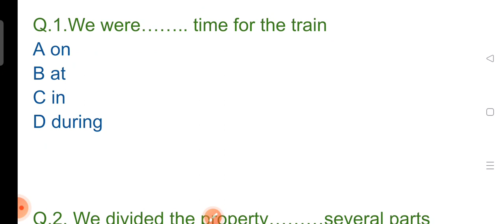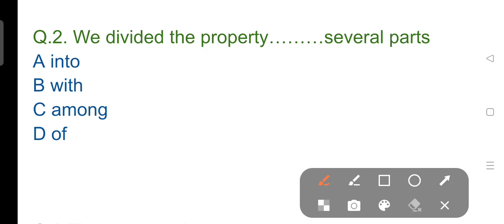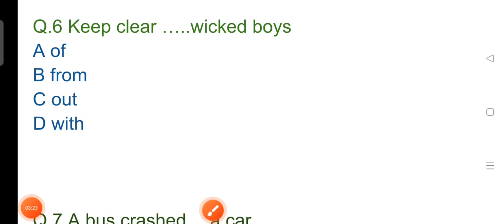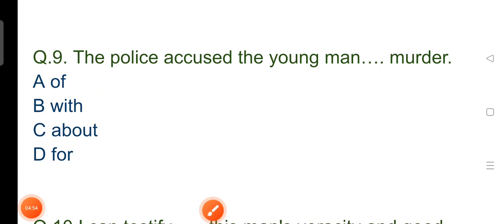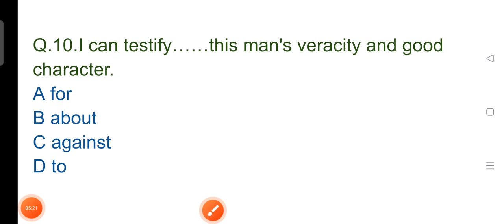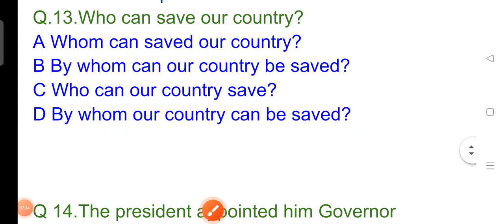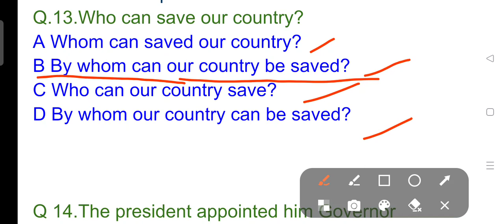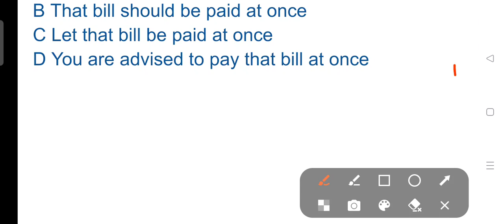Language # Prepositions Voice# Grammar based Questions शानदार सवाल .100%Exam oriented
Language # Prepositions Voice# Grammar based Questions शानदार सवाल .100%Exam oriented . Dear aspirants here We will be discuss about exam oriented language based questions.This session will be important and helpful for TGT PGT KVS NVS DSSSB Lt Grade GIC lecturer aspirants